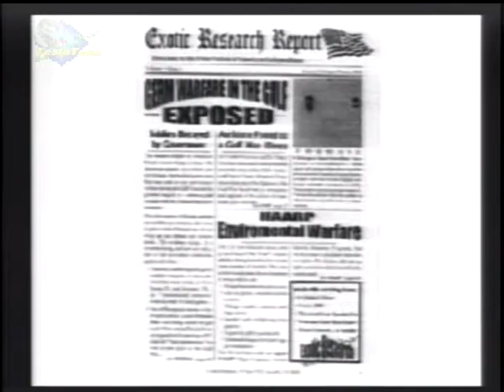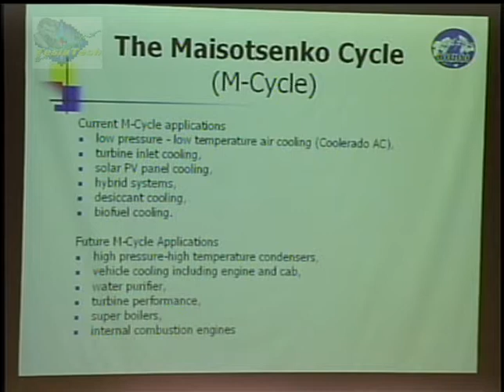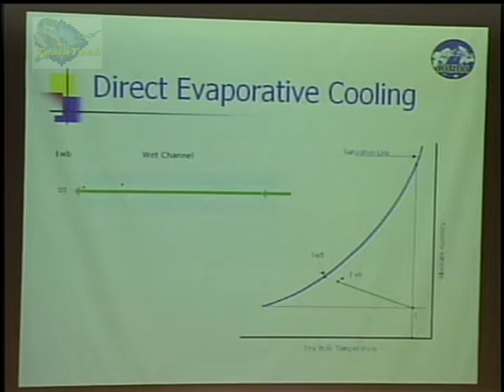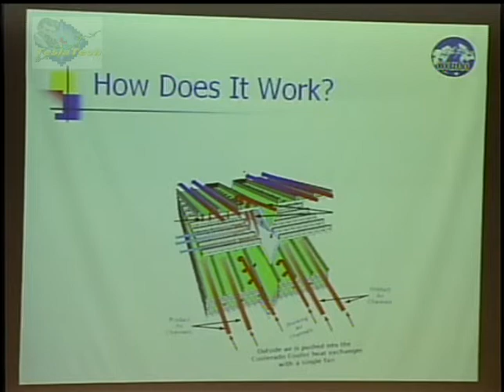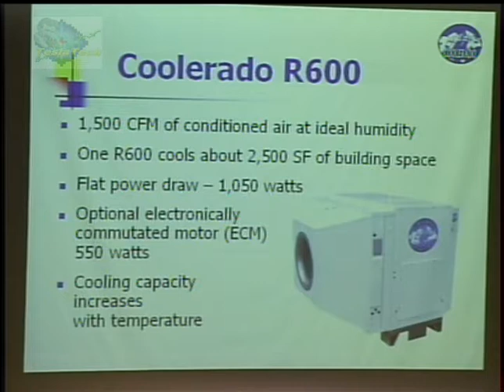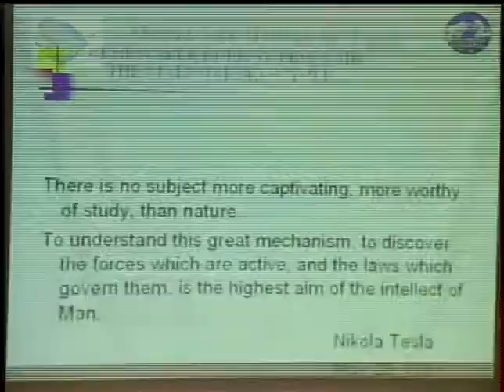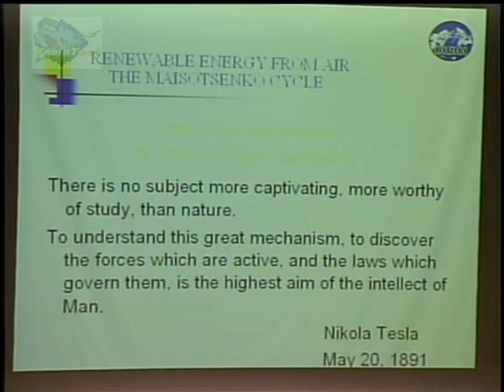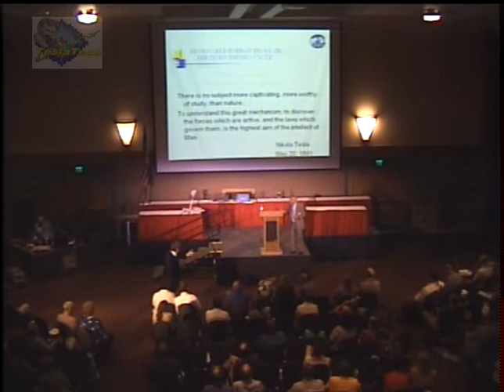Valeriy Maisotsenko - Energy from Air: The Maisotsenko Cycle, Extraordinary Tech Conference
Valeriy Maisotsenko - Energy from Air: The Maisotsenko Cycle, Extraordinary Technology Conference, 2008